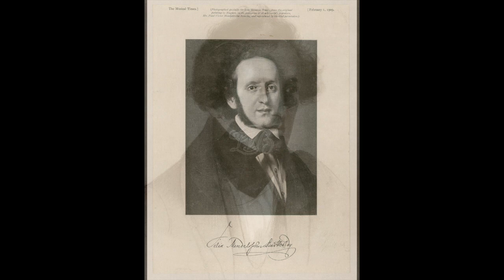Mendelssohn: Four Pieces for String Quartet op. 81 - III Capriccio in E minor - Busch Quartet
Four Pieces for String Quartet op. 81

III     Capriccio in E minor

Busch Quartet
London, 1949